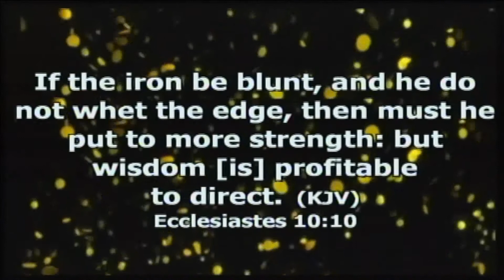To Come Out Of Any Crisis, Wisdom Is Needed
DR MAXWELL G. EGBE